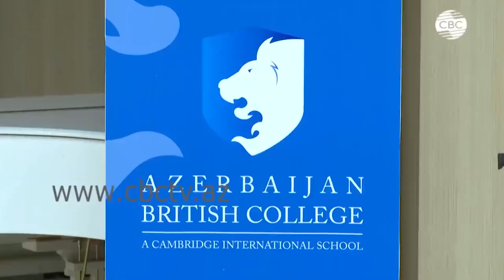"ŞUŞANIN 270 ANI" KOLLECDƏ TƏQDİM EDİLDİ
Azərbaycan Britaniya Kollecində Qeyri-Hökumət Təşkilatlarına Dövlət Dəstəyi Agentliyinin maliyyə dəstəyi ilə “Cəmiyyətin və Medianın İnkişafı” İctimai Birliyinin icra etdiyi “Şuşanı tanıyaq, tanıdaq!” layihəsi çərçivəsində “Şuşanın 270 anı" bədii-sənədli filmi nümayiş olunub.Filmin təqdimatı zamanı  tədbir iştirakçıları bütün şəhidləri bir dəqiqəlik sükutla yad etdilər. Təqdimat mərasimində layihə çərçivəsində lentə alınan “Şuşanın 270 anı" bədii-sənədli film haqqında məlumat verilib. Layihə rəhbəri Lalə Azərtaş bildirib ki, film təxminən 50 nəfərlik yaradıcı heyətin səyi ilə ərsəyə gəlib. Film peşəkar komanda tərəfindən ən son texnoloji avadanlıqlarla lentə alınıb. Azərtaş vurğlayıb ki, filmdə Natəvanın uşaqlıq illərini Vətən Müharibəsi şəhidi Anar Heydərovun qızı Kübra canlandırıb.Beynəlxalq Sərgilərin iştirakçısı, I Qarabağ müharibəsinin iştirakçısı Yusif Mirzə Şuşa haqqında öz əsərini Lalə Azərtaşa  hədiyyə etdi.Sonda Lalə Azərtaş  Azərbaycan Britaniya Kollecinin Baş meneceri-Alekper Alekperov, Azərbaycan Britaniya Kollecinin Direktoru Karl Lander dərin minnətdarlığını bildirdi.